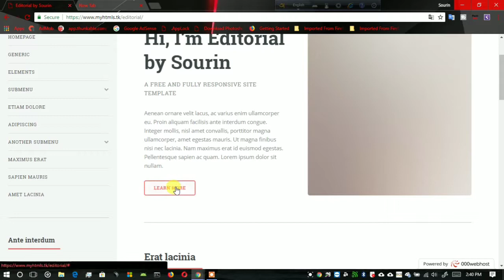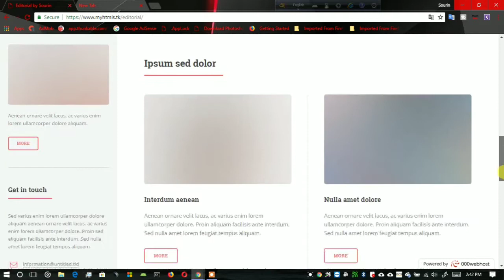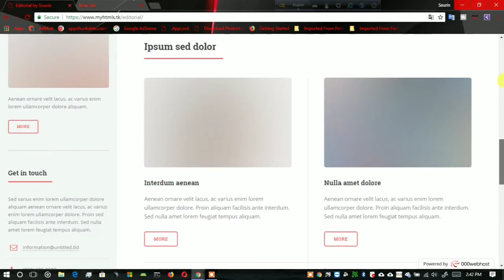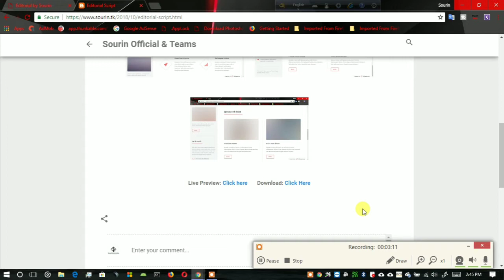Free Website Script || Script Giveaway || No 2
My Gears

📷 Vivo V9